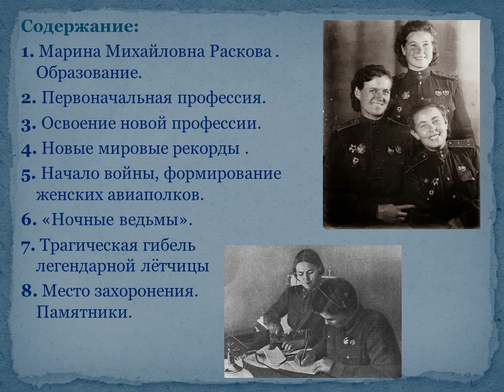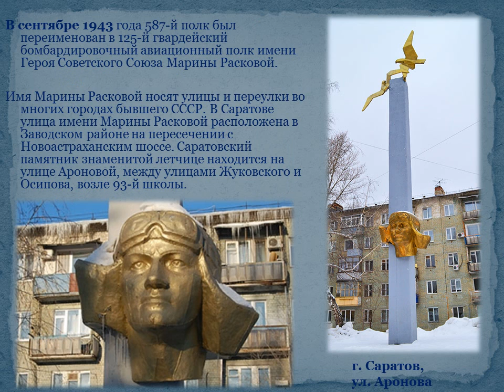Марина Раскова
Миронова Полина с  Алексеевка